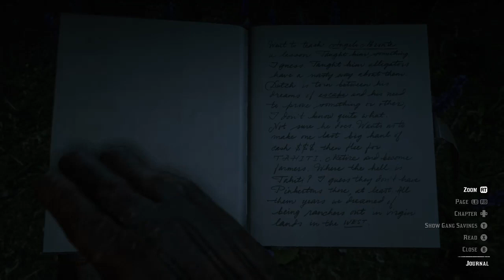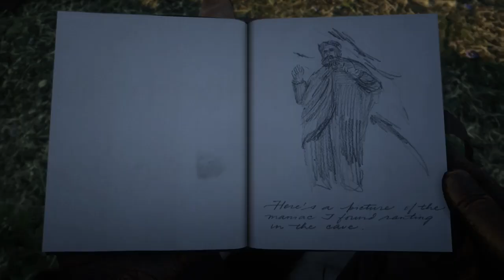Chapter Ninety Five The Devil's Cave